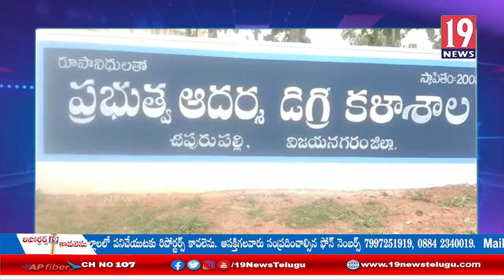ప్రభుత్వ ఆదర్శ డిగ్రీ కాలేజీను పరిశీలించిన మంత్రి బొత్స: విజయనగరం జిల్లా